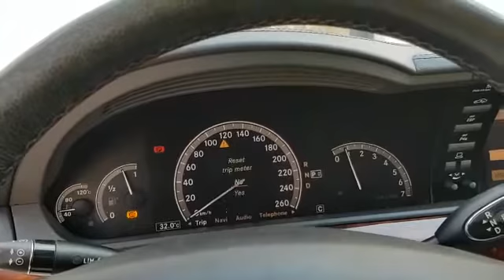videoq8car فيديو كويت كار، سيارات للبيع في الكويت، مرسيدس S 500 موديل 2006 السعر 4300 دينار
كامل المواصفات
الماركة: مرسيدس
الموديل: S 500
السنة: 2006
السعر: 4300 د.ك
اللون: رمادي
السعر 4300 دينار
99549449

«« فيديو كويت كار »» خدمة لعرض السيارات عن طريق الفيديو، وهي مجانا لفترة محدودة، لذا قم بتصوير سيارتك بالفيديو واستعمل اسلوبك للتعريف عنها ثم ارسل لنا الفيديو عن طريق الواتساب (65501814) مع مراعاة الشروط المذكورة في الموقع.
المعلومات المطلوبة اضافة الى الفيديو:
- المصنع: مثال تويوتا، مرسيدس ...
- الموديل: مثال كامري، ...
- السنة: 2014، 2015 ...
- السعر: بالدينار الكويتي
- العداد: بالكيلومتر (كم)
- المواصفات: مثال كامل المواصفات، فتحة، ديكور خشب ...